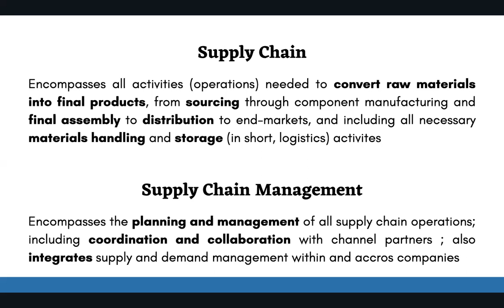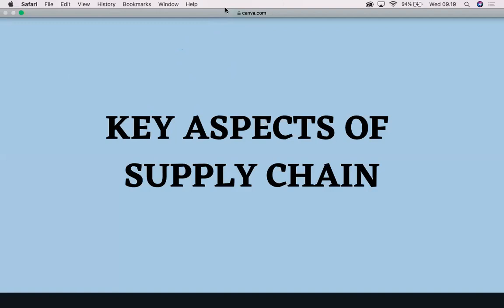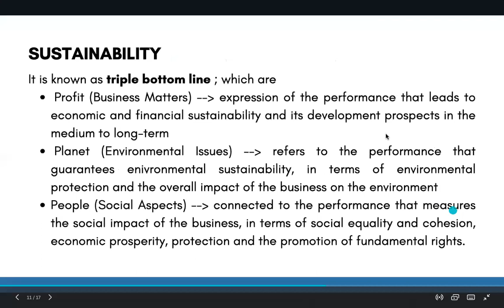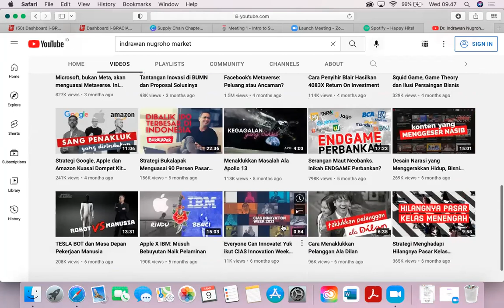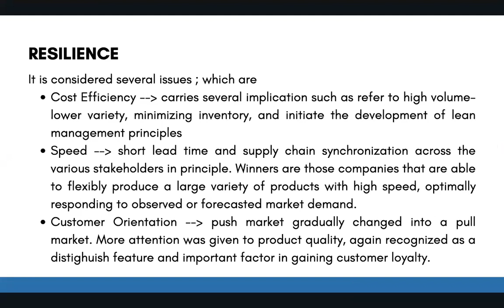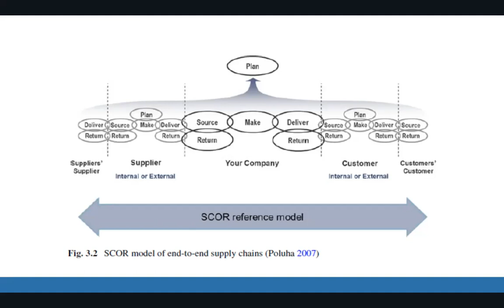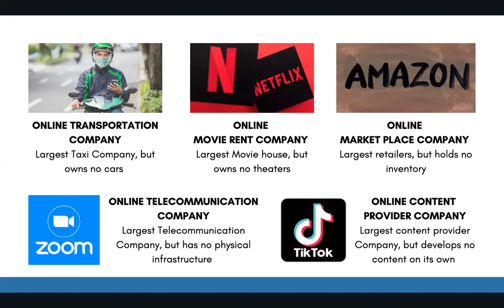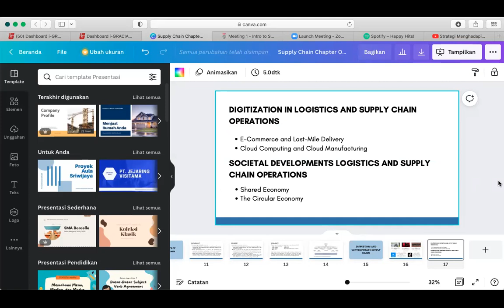Meeting 1 - Intro to Supply Chain Management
In this meeting, several contemporary concepts of supply chain management will be explained. Terms such as supply chain disruptors and triple bottom line wll be breakdown into easier explanation. Happy studying!